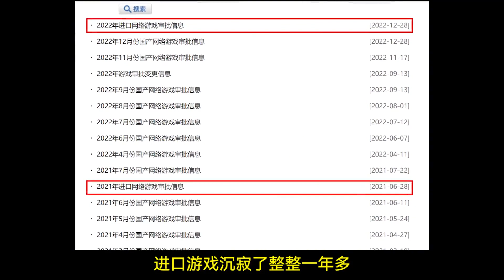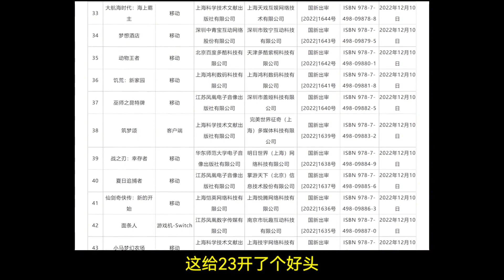不止是游戏：游戏圈提前过年了，时隔一年半再有进口游戏过审